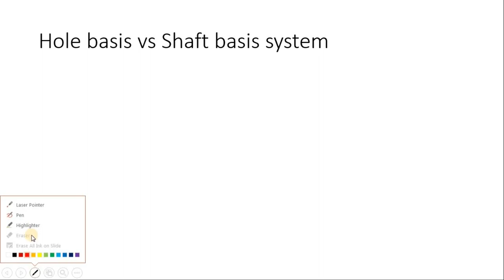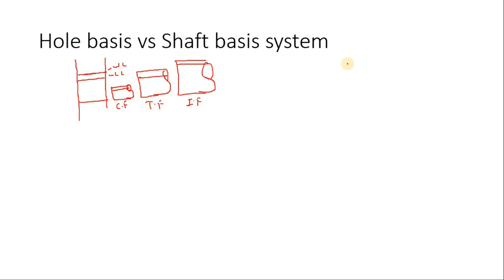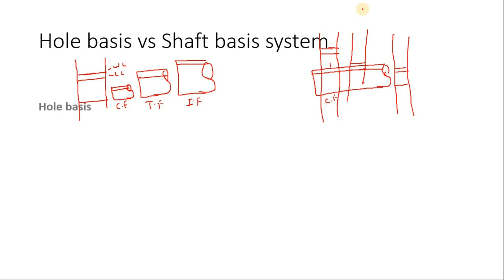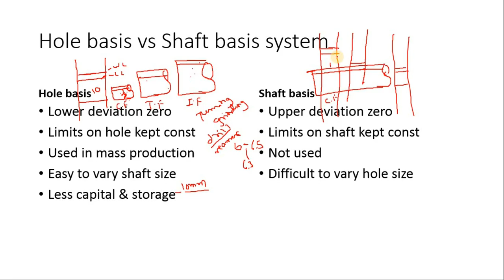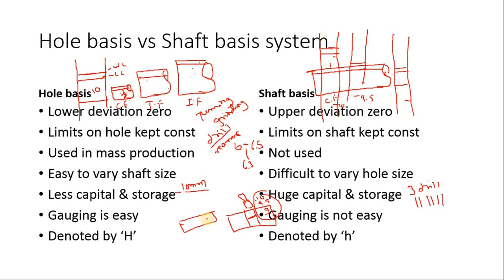Difference between Hole Basis System & Shaft Basis System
In previous videos we have seen in detail about hole basis and shaft basis system.
Difference of this hole basis and shaft basis system with point i have explain in this video.
Following are the points on which difference is there
1. Used in mass production
2. Capital required
3. Basic size
4. size constant.